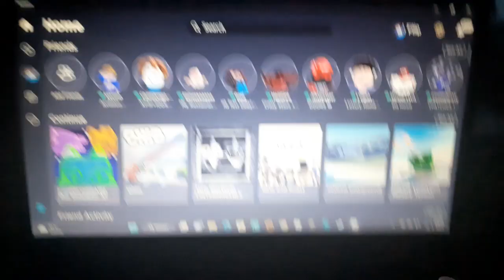27. marca 2023